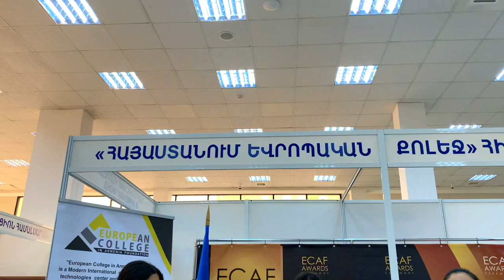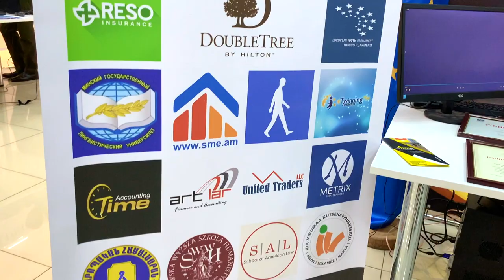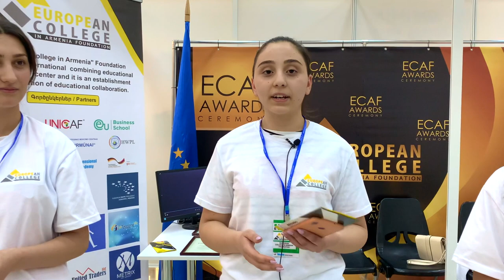Հայաստանում Եվրոպական Քոլեջ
🔶 «Հայաստանում Եվրոպական Քոլեջ» հիմնադրամը միջին մասնագիտական որակավորմամբ եվրոպական 🇪🇺 ստանդարտներին համապատասխան կրթական ծրագրեր իրականացնող միջին մասնագիտական ուսումնական հաստատությունն է:
Շրջանավարտները 🎓 ուսումնառության ավարտին կստանան ՀՀ պետական դիպլոմ:

«Հայաստանում Եվրոպական Քոլեջ»-ում ուսումն իրականացվում է հետևյալ մասնագիտություններով.
✅ Հաշվապահություն - 3 տարի
✅ Մենեջմենթ - 3 տարի
✅ Ծրագրավորում - 4 տարի
✅ Ցացներ - 4 տարի
✅ Տուրիզմ - 4 տարի
✅ Թարգմանչություն - 4 տարի

🙋🏻‍♂️🙋🏻‍♀️ Լավագույն ուսանողներն ավարտական տարվա վերջին 3 ամիսը ուսումը կհամատեղեն Միջազգային Unicaf կրթական կազմակերպությունում ուսման հետ՝ ստանալով միջազգային սերտիֆիկատ:

«Կրթություն և Կարիերա EXPO 2021»-ում քոլեջի 3️⃣-րդ կուրսի ուսանողուհիները ❤️ մանրամասն ներկայացրին քոլեջի գործունեությունը, մասնագիտությունները, միջազգային համագործակցությունները և այն առավելությունները, որոնք տալիս է ուսանողին Եվրոպական քոլեջը: